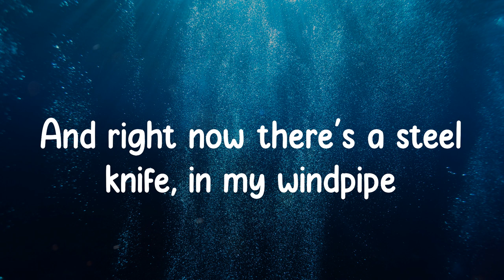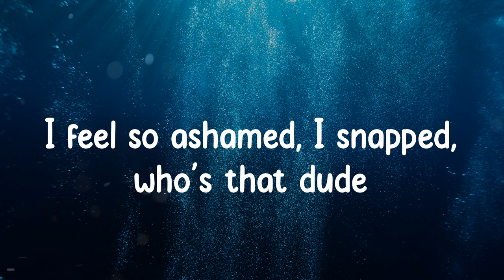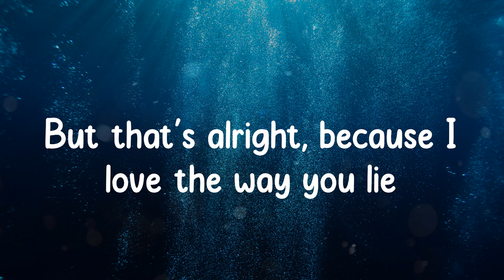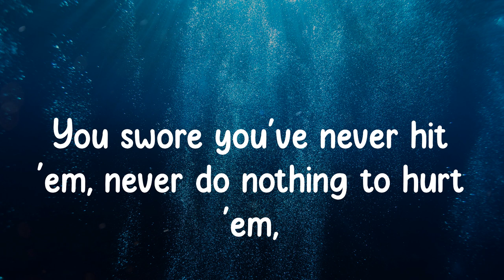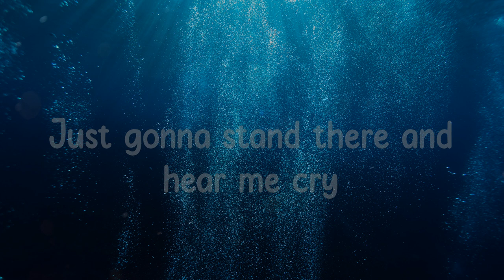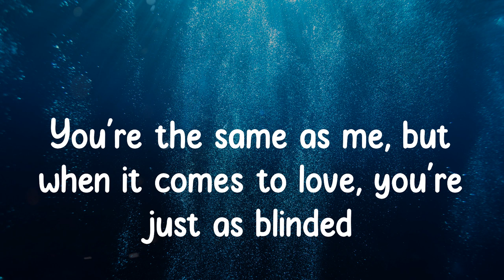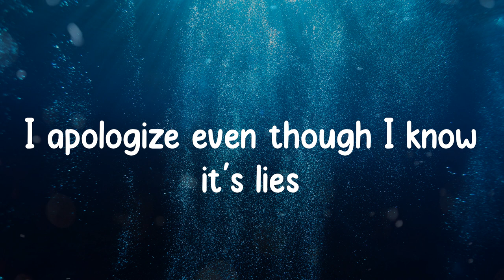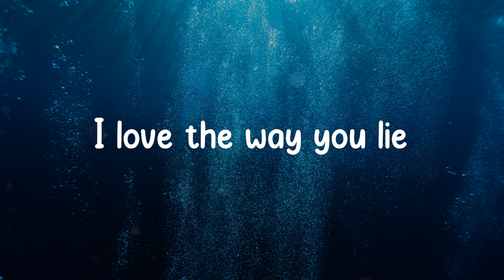Eminem - Love The Way You Lie (Lyrics)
Lyrics Love The Way You Lie - Eminem